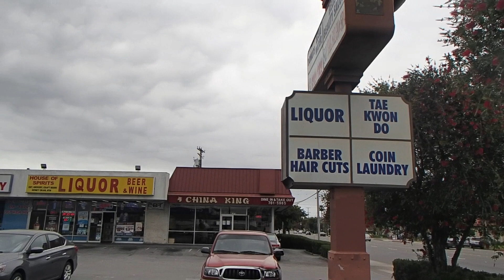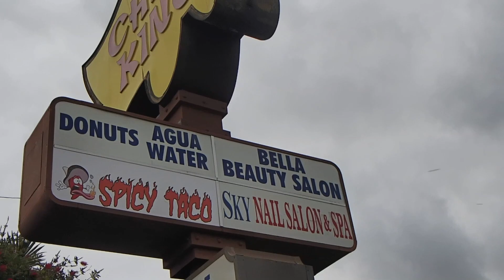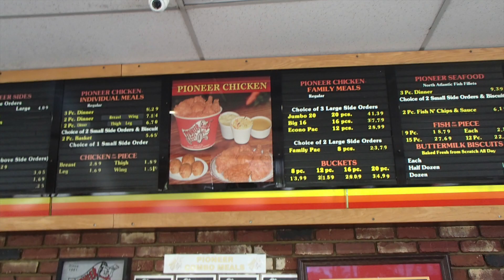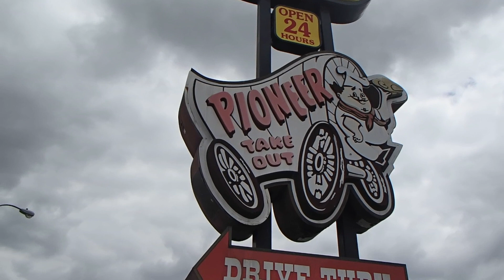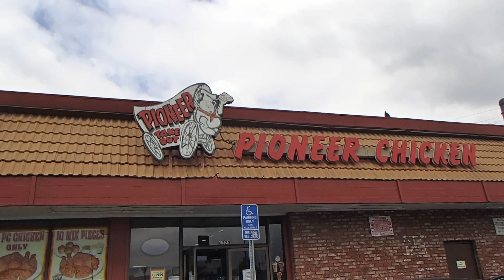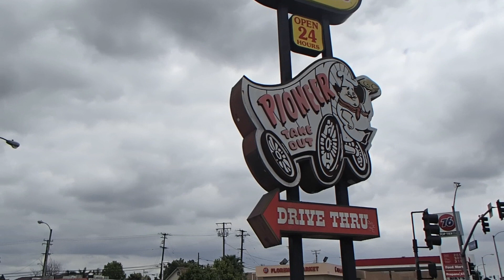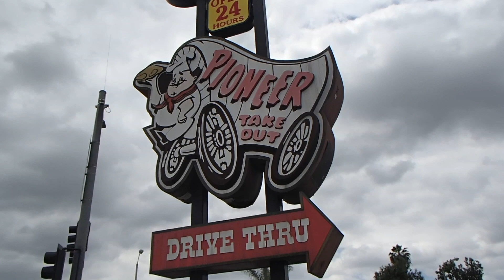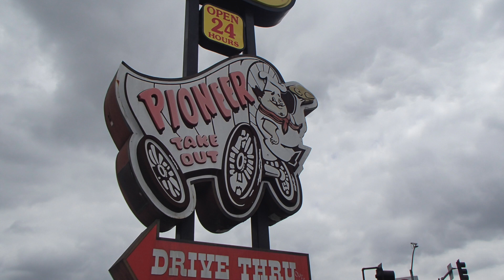Chicken Chicken History